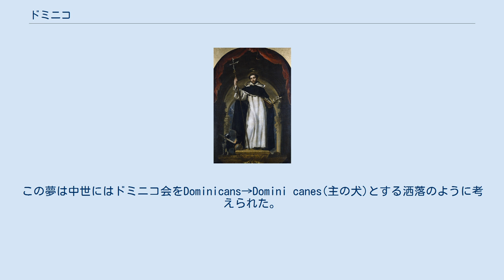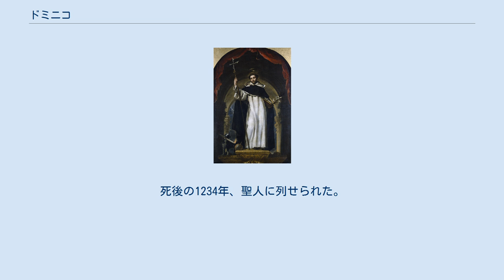ドミニコ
17世紀の絵画 ドミニコ（羅:Dominicus abl. Dominico 1170年 - 1221年8月6日）、グスマンの聖ドミニコは、ドミニコ会の創設者、カトリックの修道士、聖人。
スペイン語名はドミンゴ・デ・グスマン・ガルセス（Domingo de Guzmán Garcés）。
聖ドミニコとも称される。
 1170年に旧カスティーリャ地方の貧しい農村カレルエーガでフェリックス・デ・グスマンとフアナ・デ・アサ（フアナ・ガルセス）の子として生まれ、ドミンゴ・デ・シロスに因みドミンゴと名付けられた。
ザクセンのヨルダン (Jordan von Sachsen) が著した伝記によれば、母福者ヨハンナはドミニコが胎内にいるときに犬の姿で松明（たいまつ）を銜（くわ）えて跳び出し、「全世界に火を放つ」夢を見たという。
この夢は中世にはドミニコ会をDominicans→Domini canes(主の犬)とする洒落のように考えられた。
 6歳から母方の叔父が首席司祭を務める教会で勉強した。
14歳から28歳まで（1184年 - 1198年）パレンシアに住み、のちにパレンシア大学へと発展するパレンシアの学校で、6年間人文科学と哲学を、4年間神学を学んだ。
しかし飢え渇く貧しい人々がいるなか、勉強ばかりしていられないと思い立ち、ドミニコは自分の持ち物をすべて施した。
そのなかには聖書もあった。
 意欲に燃えてアナトリアへの伝道を教皇に申し出て、司教とともにカタリ派のはびこるラングドック地方に送られた。
そこでカトリックの伝道は異端と同様の熱情と厳格主義が必要と悟り、清貧の生活に入る。
 この頃、異端の信者たちをどうにか回心させたいと祈っていたところ、聖母マリアが現れてドミニコにロザリオを渡したという逸話が存在する。
そのためドミニコ会がロザリオの普及に貢献したとも言われている。
 ドミニコは南フランス、スペインを旅して説教してまわり、回心する者はたちまち増えた。
同時にドミニコに共感する者たちも集まるようになり、1216年にドミニコ会(説教者兄弟会)を結成した。
 1216年に教皇ホノリウス3世に認可される。
(認可された年が正式な結成日となっている) ある日、ドミニコは夢で天国を訪問した。
しかしドミニコ会の者が誰もいなかった。
嘆き悲しんでいると、聖母マリアが現れドミニコ会の会員たちが自分のマントの中(聖母の保護を表す)にいることを告げたという。
 三度司教になるよう勧められるがすべて拒み、司祭のまま1221年に死去。
ドミニコの生涯は真理を求める一生であり、その説教は真理に基づいた説教だったと伝えられている。
また、その生活は大変貧しかったという。
死後の1234年、聖人に列せられた。